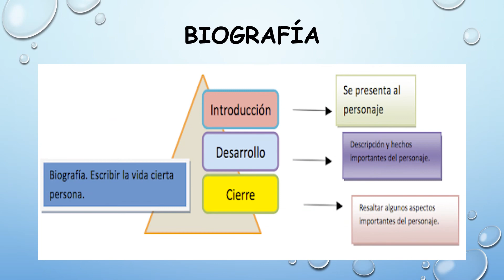Lenguaje – Síntesis de Unidad 1 – Cuarto Básico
¡Clase con la profe Nathalié! Aprende Lenguaje con ella de los siguientes temas:
-Mitos
-Leyendas
-Tipología textual.
-Lenguaje figurado.
-Semejanzas y diferencias.
Formato: MP4